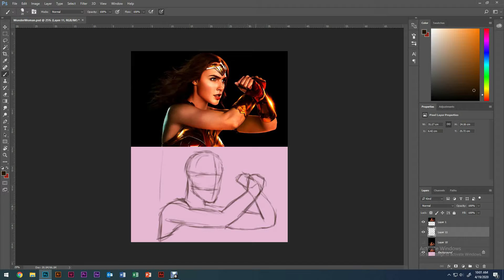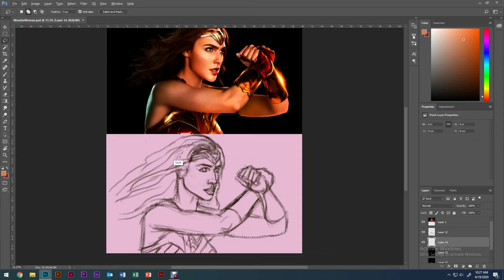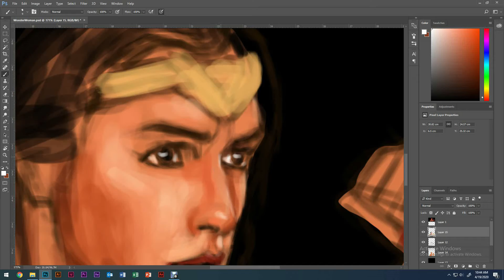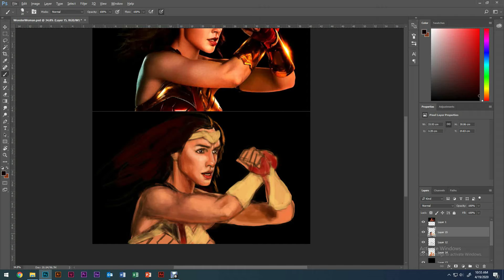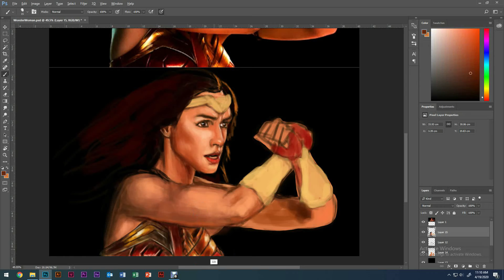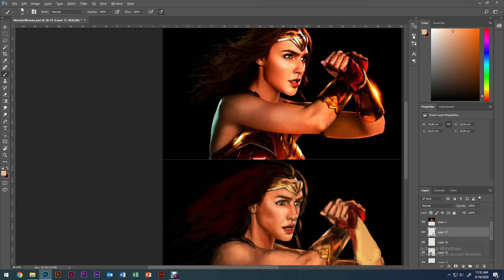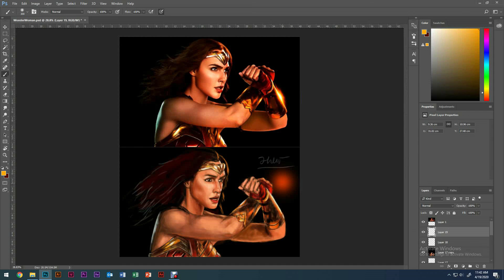vẽ WonderWoman bằng Photoshop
Dùng Wacom vẽ WonderWoman bằng Photoshop
facebook: Vũ Trương Thanh Hiếu